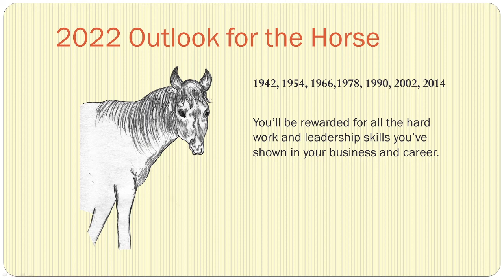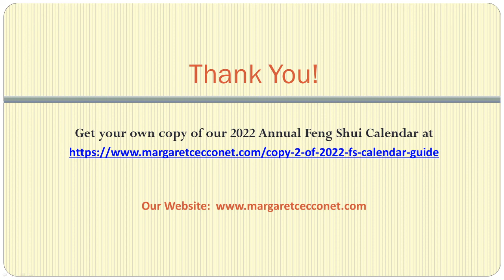Horse | 2022 Chinese Astrology Outlook | Margaret Cecconet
A new year and we're all looking forward to a new beginning; for something uplifting and positive for 2022.  So…what's in store for those born in the year of the Horse?

What is the 2022 Outlook for each of the 12 animal signs?  What you do with the information is critical as it's going to dictate what 2022 will be for you.  Sit on this information and do nothing... nothing will happen.

Even if your animal sign is ranked at the top of the ladder... A good animal sign this year means nothing if you don't take action.  As the saying goes "no pain, no gain".

Animal Sign Artwork by Margaret Cecconet